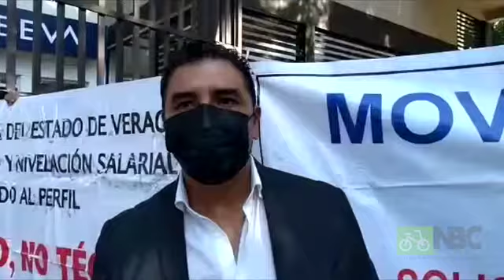Químicos de SesVer exigen pago como titulados y no como técnicos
Xalapa.- Químicos de los Servicios de Salud del Estado protestaron este martes afuera de las instalaciones de la Secretaría de Salud de Veracruz, para denunciar la asignación de códigos inferiores en el tabulador salarial a personal que cuenta con título y cédula, por lo que su salario es menor al que deberían obtener.

Su problemática no es nueva, data de 1996, sin embargo con la pandemia que los obliga a trabajar más y en riesgo, es que urgen al gobierno a que les dejé de pagar como técnicos laboratoristas y les eleve el rango, porque tienen estudios de licenciatura y están titulados.

Heriberto Gámez integrante del Movimiento Nacional de Químicos del Estado de Veracruz -con 80 miembros en todo el estado-, dijo que son químicos de varias partes del estado que pertenecen a la Secretaría de Salud, entre personal de base y homologado.